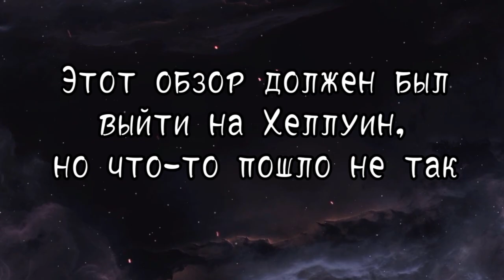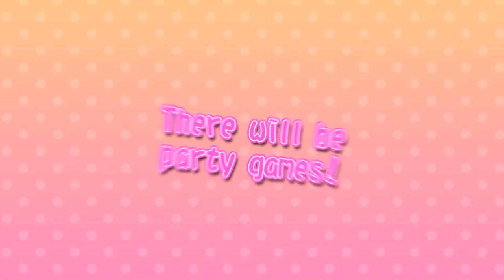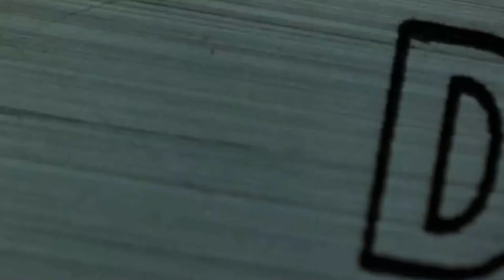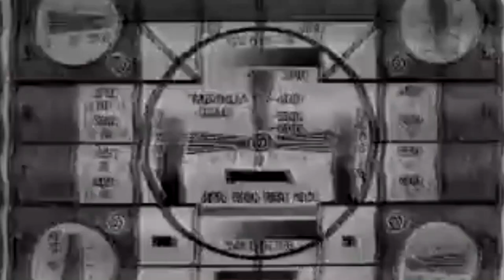[Обзор Corpse Party:Blood Drive] - А нужно ли?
Обзор игры такого себе продолжения неплохой серии игр